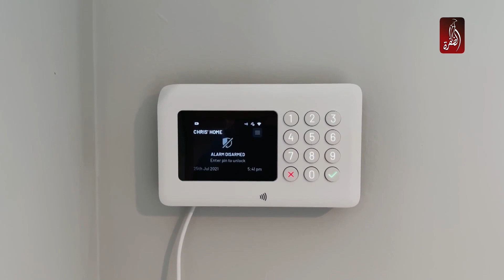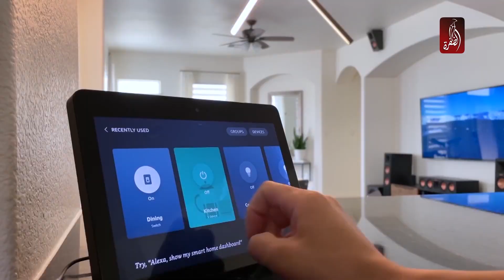ديكورات البيوت الذكية | استوديو الظفرة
ضيف الفقرة:-
- م.عبدالرحمن جيرودية- خبير في المنازل الذكية